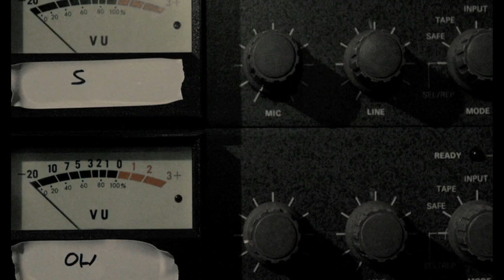Matt Walker - Can't Sleep, 8 Track Shack Sessions